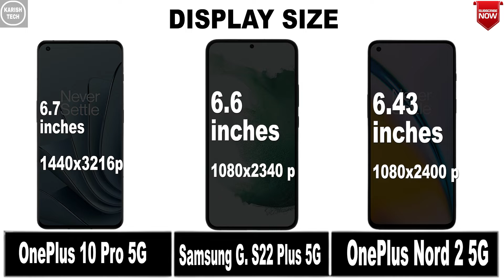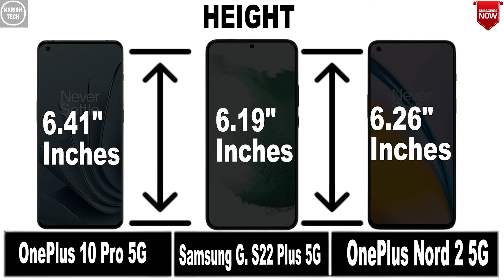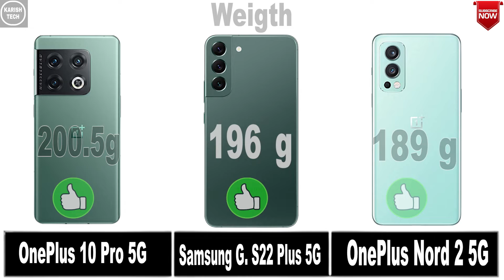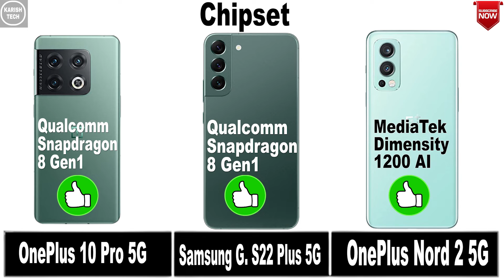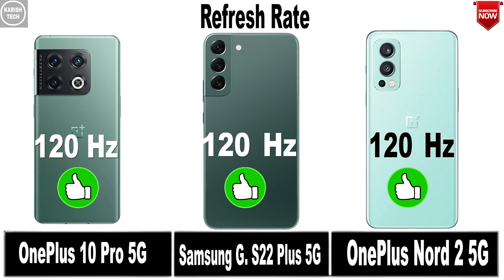Samsung Galaxy S22 5G vs OnePlus 10 Pro 5G vs OnePlus Nord 2 5G || Price || comparison